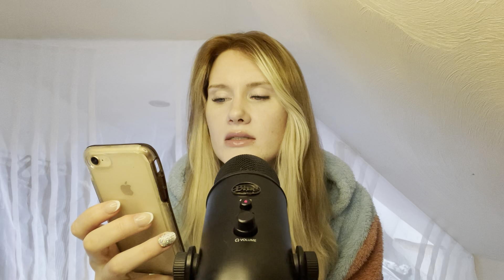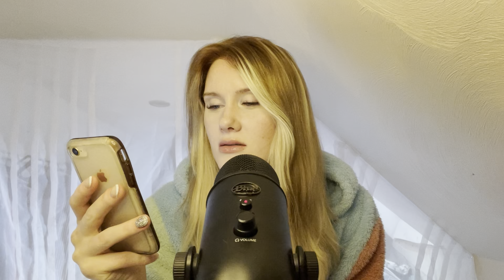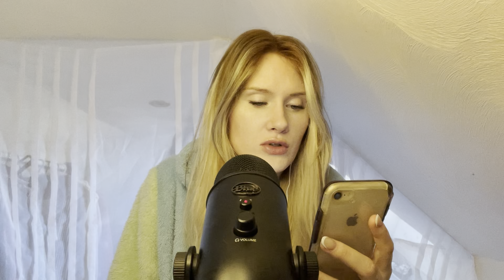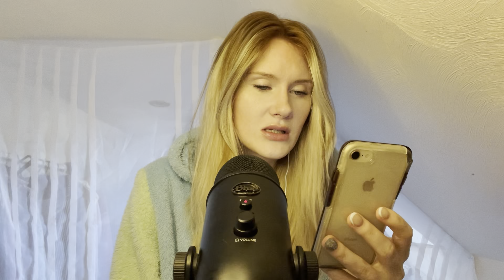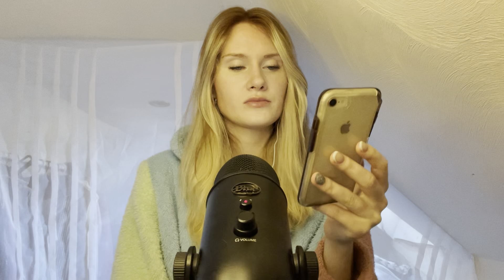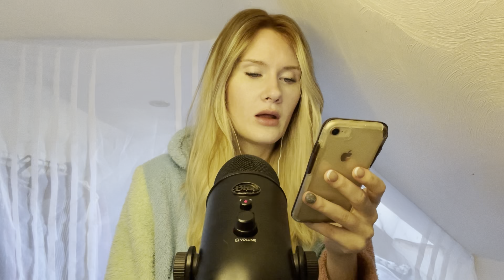ASMR Reading May’s horoscope 🌙 Relaxing whisper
Hey everyone and welcome, make yourself at home, make a request, chat with me ❤️ I’m new here and very anxious about setting up this channel! Please show some support.

Thanks friends ❤️

Mar C